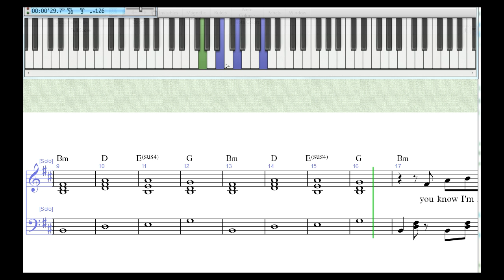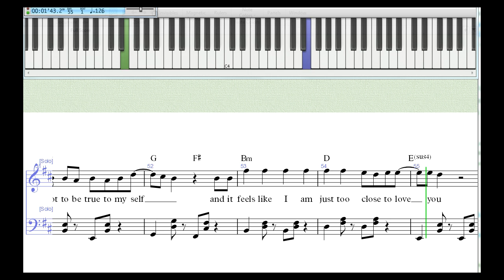too close alex clare how to play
how to play too close alex clare on piano or keyboard keyboardlessons tutorial 574 hughbedford hugh bedford